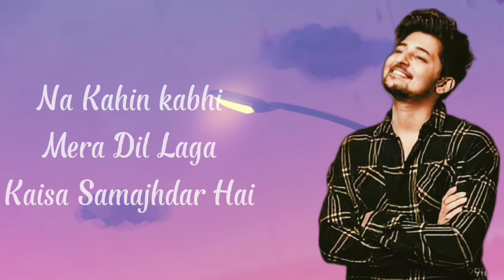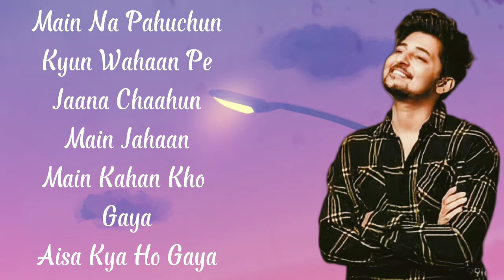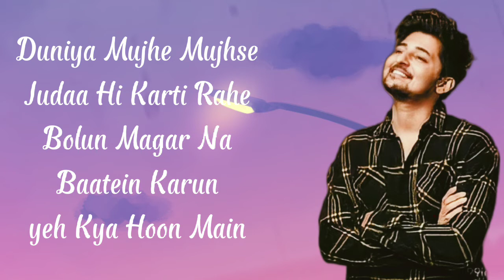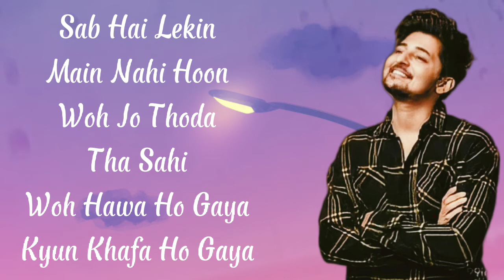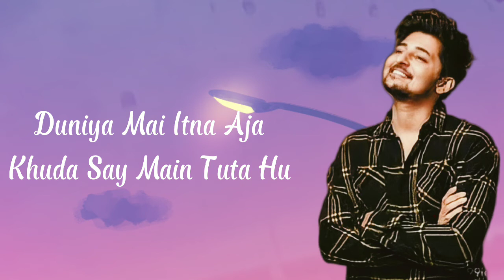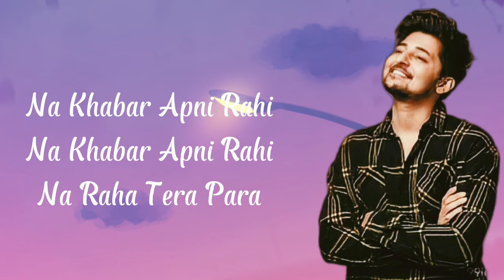Darshan Raval - Maharma (lyrics) | Love Aaj Kal | Kartik | Sara | Pritam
Use Earphones To better experience

Maharma Slow  Reversed lyrics song

enjoy song enjoy life